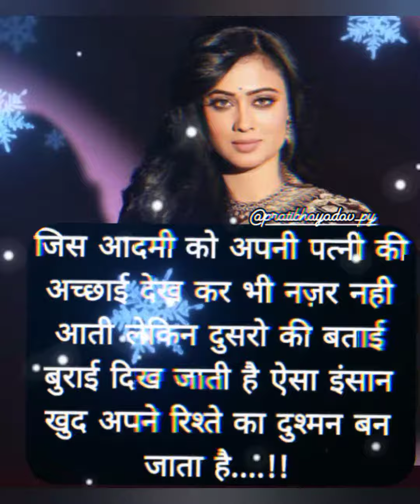सीता बनने की सोच सब रखती हैं होती हैं कम 🥀🥀